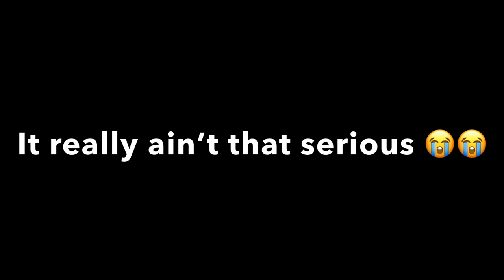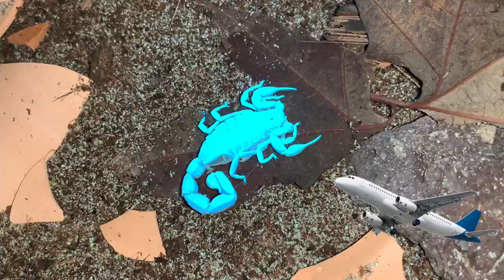Kid buys one of the most VENOMOUS scorpions in the world - Androctonus (All of my pets pt3)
In this video I discuss why I bought one of the most venomous scorpion species in the world. African thick tailed scorpion. The genus this scorpion is under Androctonus directly translates to man killer. Even though this scorpion has such a dangerous background. I inform the public about why this scorpion doesn’t deserve this bad of a rap in a comedic and entertaining way.